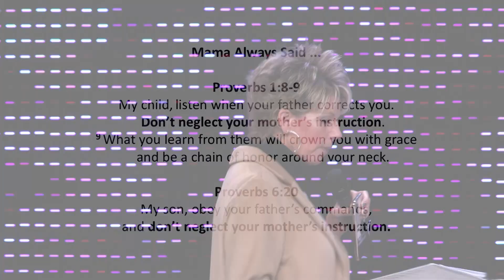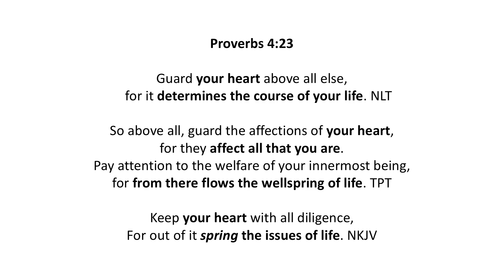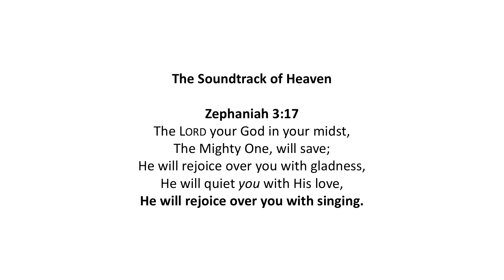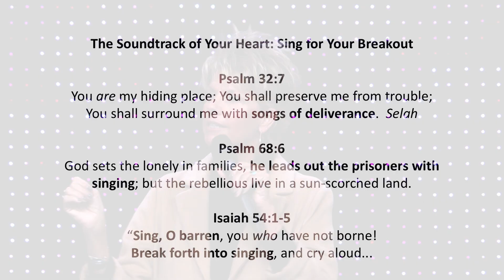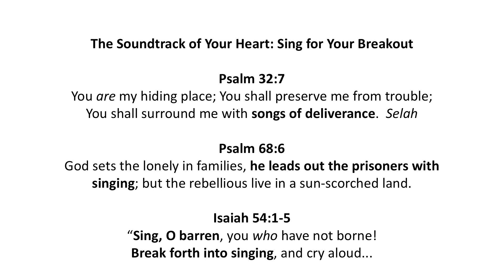Mama Always Said | The Soundtrack of Your Life | Pastor Beth Jones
Music is like time travel -- when you hear a song even from a long time ago, you can often remember a specific life moment or memory that’s tied to that song. It has the ability to change our mood, affect our thoughts and beliefs, and set the atmosphere in our homes and lives. Join Pastor Beth as she kicks off the “Mama Always Says” series talking about the importance of choosing the right music we let into our lives.

Forrest Gump's mama had a lot to say, from statements like ‘Life is like a box of chocolate. You never know what you’re gonna get.’ to 'You’ve got to put the past behind you before you can move on.' Mama's have a way of knowing exactly what their kids need to know and when they need to know it, which is why you don't want to miss the October series "Mama always said". Pastor Beth will be sharing words of wisdom and life lessons learned from more than 4 decades of her walk with the Lord.

Thank you for visiting Valley Family Church on YouTube!

Valley Family Church is located in Kalamazoo, Michigan and led by senior pastors Jeff and Beth Jones. We exist to help people become committed followers of Jesus who get the Bible basics, live the joyful-faith-filled life and do the eternal stuff.

We’d love for you to join us for a live Sunday service -- either online or in-person. You can find information about all of our service times

If you're enjoying our practical and encouraging Bible teaching, we think you'll also love our global outreach YouTube channel, The Basics With Beth